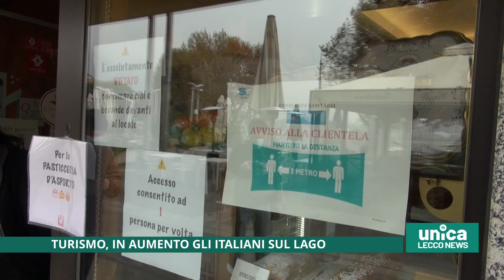Turismo, in aumento gli italiani sul lago